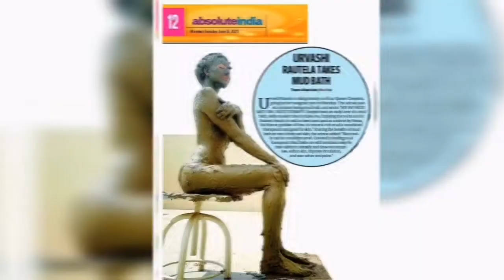Urvashi rautela Mud bath funny memes😅